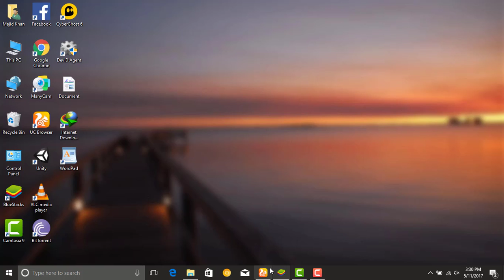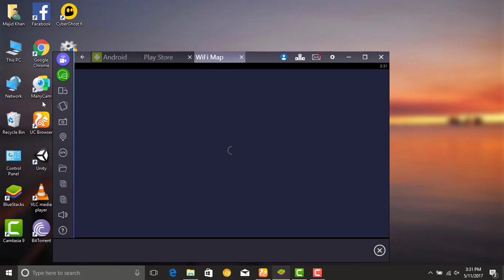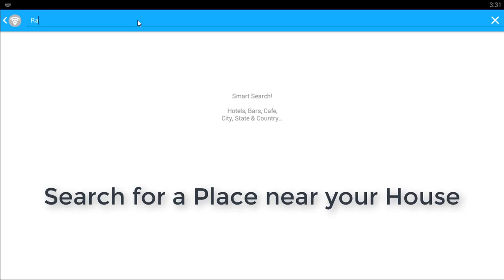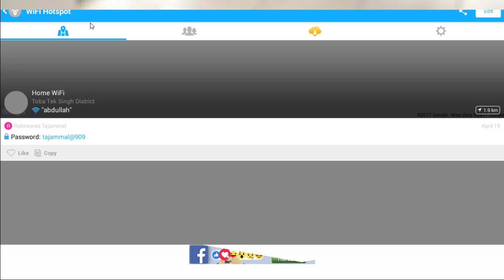How to Get Wifi Password For Free 100% Working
Welcome to MK Tube.